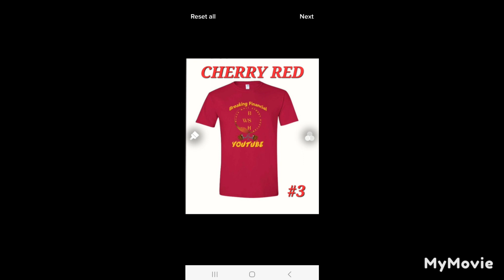Hot Option Play Of The Day